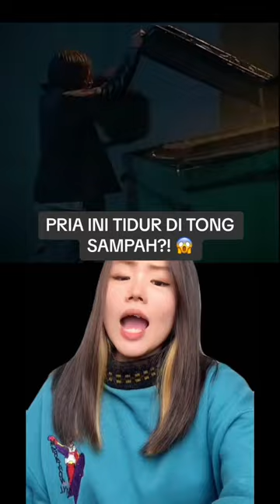PRIA TIDUR DI TONG SAMPAH😱|Jessica Natania